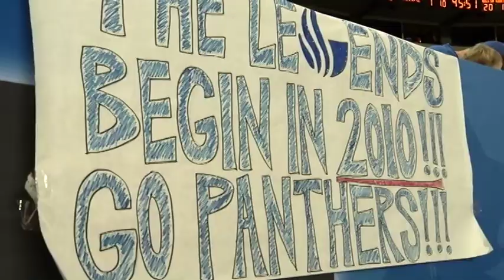GSU FB: 10-Year Anniversary of Game 1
On Sept. 2, 2010, Georgia State football played its first game, a win over Shorter. Relive the memories 10 years later.